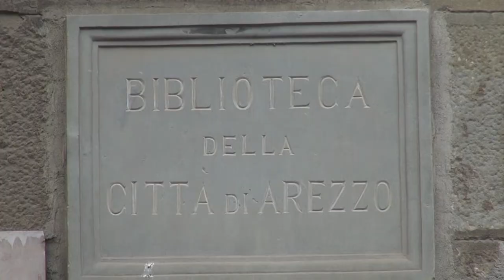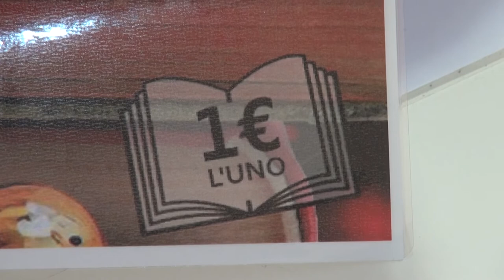Libri a un euro alla Biblioteca comunale di Arezzo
Libri al prezzo simbolico di un euro, per poter consentire così a tutti di leggere e studiare.
Questa l'iniziativa della Biblioteca di Arezzo, che oltre al consueto servizio di prestito, ha deciso di promuovere una nuova campagna di vendita al costo di mero rimborso.
Si tratta di libri nuovi e usati di narrativa, saggistica, arte, libri per bambini. Saranno in vendita fino al prossimo 30 dicembre.